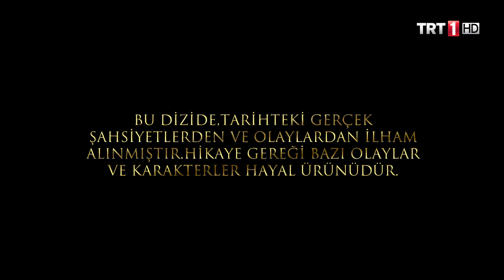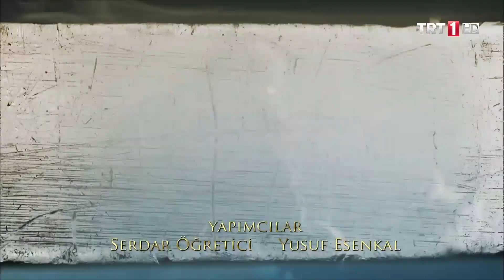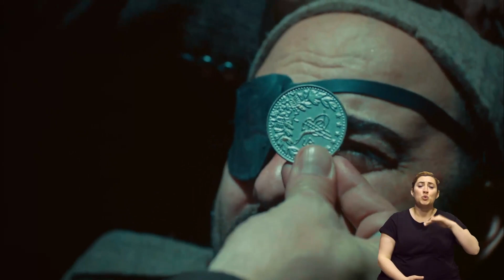Filinta Engelsiz 56.Bölüm